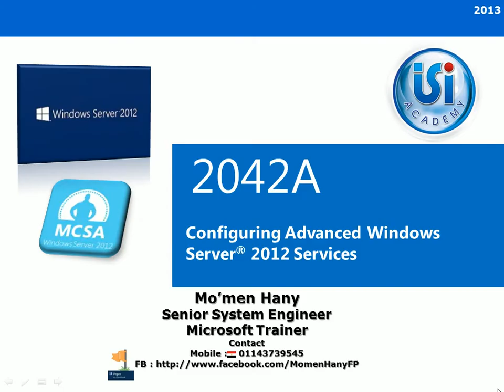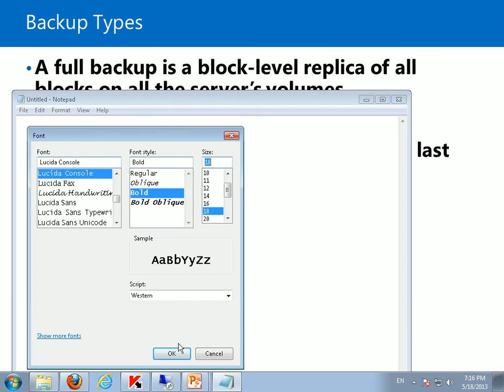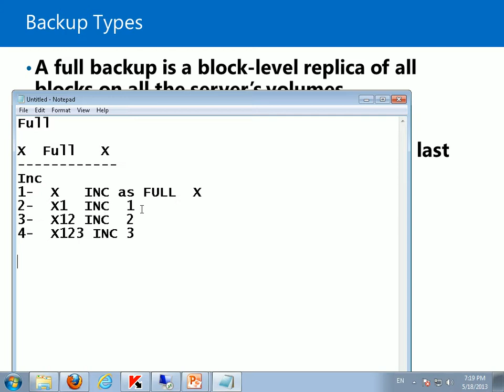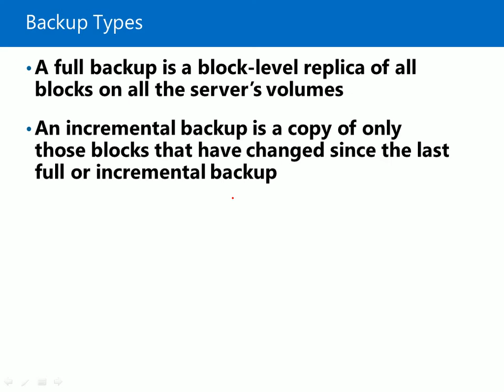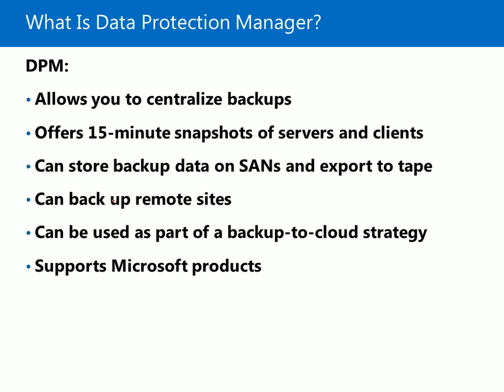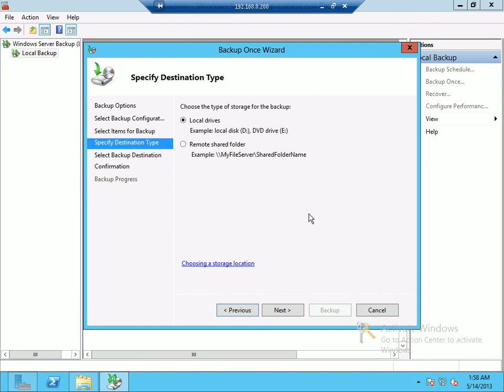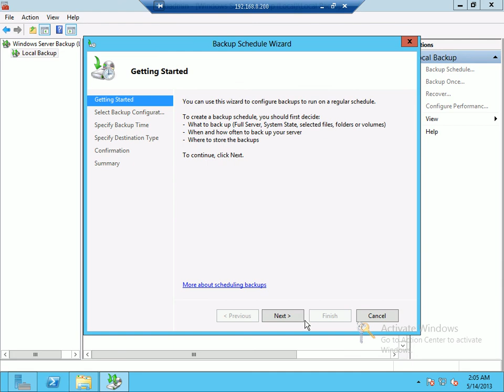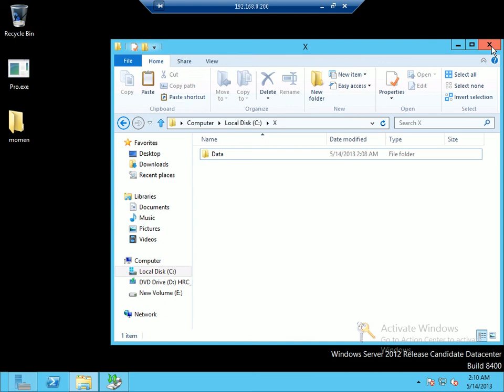MCSA 2012 70-412-6-Implementing Disaster Recovery MCSA 2012 By Eng Mo'men Hany ISI Academy